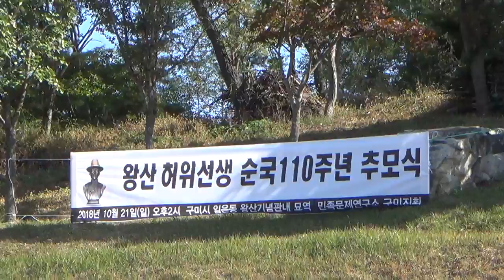[한국유통신문.com] 왕산 허위 선생 순국 110주년 추모식 현장(2)-2018년 10월 21일-왕산허위기념관